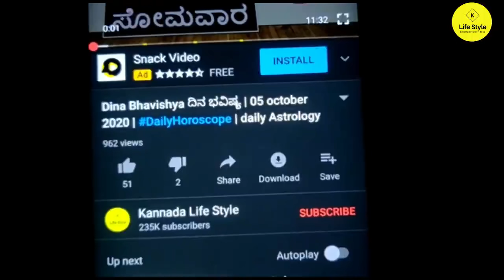Dina Bhavishya | Rashi Bhavishya 13 july 2021 | Daily Horoscope | daily Astrology in Kannada